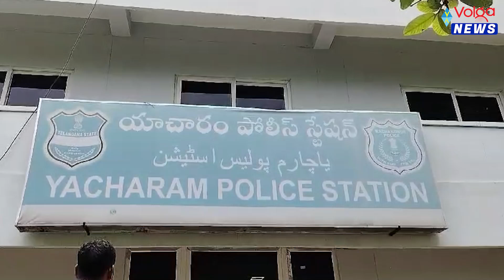మీడియా కి చెప్పితే రౌడీ షీట్ ఓపెన్ చేస్తా..రైతు కి యాచారం సీఐ వార్నింగ్ | CI Warning to Former